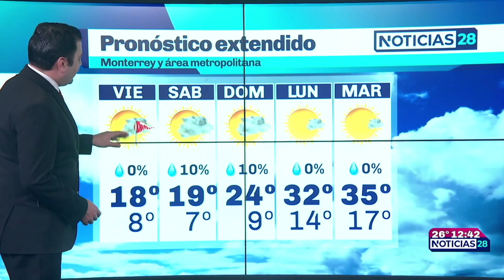Clima para hoy Monterrey 17 febrero 2022 Canal 28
Jueves soleado y seco con viento del norte, esperando una noche fría tras el paso de un sistema frontal.